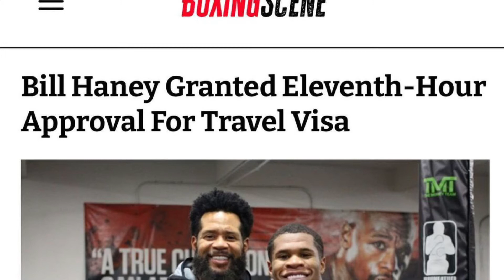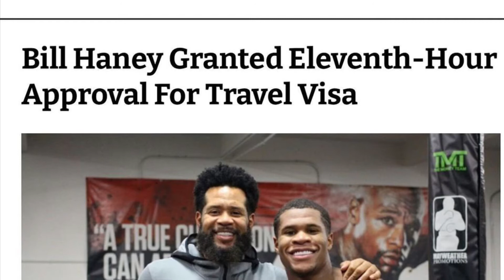BILL HANEY IN!!!!! EP. 70